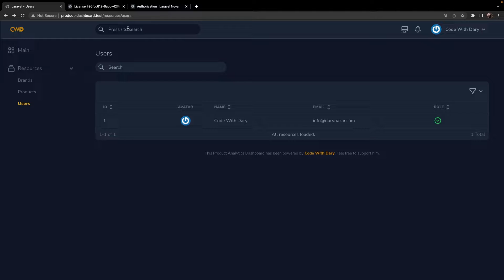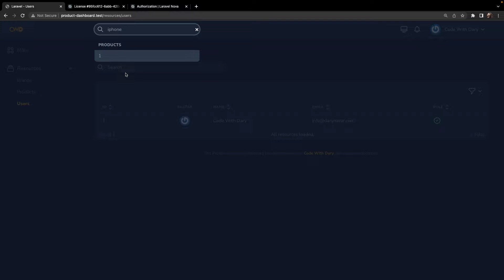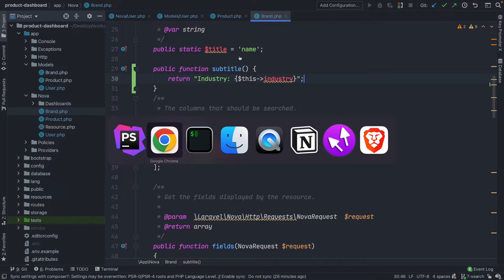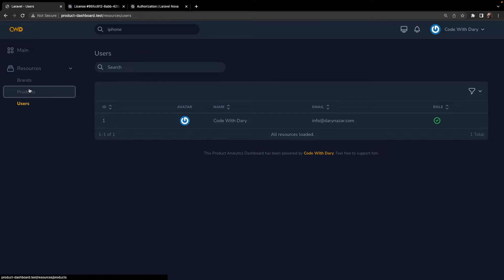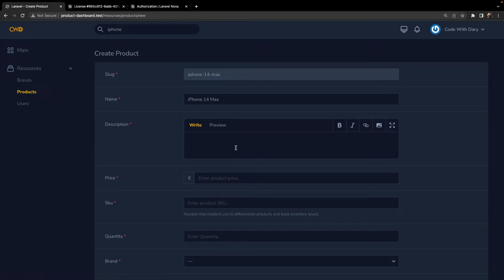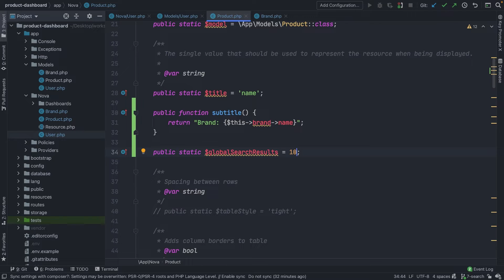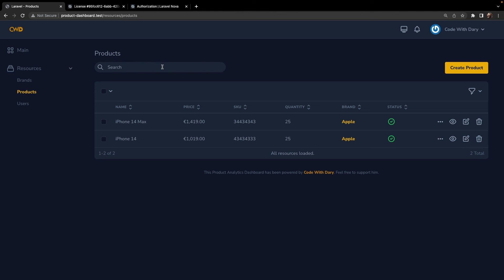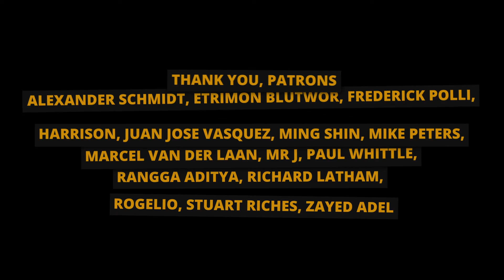How to Optimize the Global Search | Global Search Tutorial | Laravel Nova for Beginners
This video will show you how you could optimize the default Global Search in Laravel Nova. Nova allows you to search through all your resources using the global input located within the top-navigation of the Nova admin panel. We’re going to have a look at adding subtitles to our Nova Global Search, how we could Limit the Global Search results in Nova, change the Global Search debounce in Nova, and how we could disable the Global Search for one specific resource, but also the entire Global Search - Want to work with one of the best and productive admin panels in Laravel? Nova is a beautiful admin panel that has been created by the developers of Laravel.

If you're looking to level up your Laravel skills, my new course "Udemy Migirations, Seeders, Factories, Query Builder, Eloquent & Relationships" is the perfect opportunity. Learn the essential tools and techniques for building robust and scalable web applications with Laravel

Plan a (paid) 1-hour meeting on Calendly to do portfolio reviews, code reviews resume reviews or a coaching session for Laravel. Please read the description before booking

00:00 - Introduction
00:40 - Testing the global search
01:13 - Adding Subtitles
03:24 - Limiting Search Results
05:06 - Debounce
06:14 - Disabling Resource Search
07:02 - How to Disable the Global Search